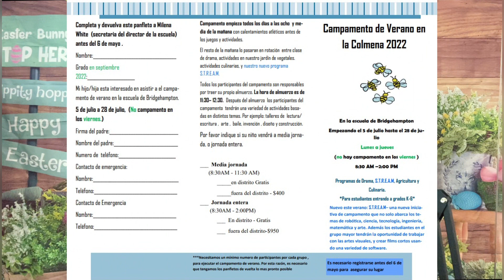Bridgehampton School Thursday April 28th 2022 Morning Announcements (B Day)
Good morning Bridgehampton School!

-April celebrates Autism Awareness Month
Thanks to the 2nd grade, we are going to learn a daily fact about autism during the month of April.
we also encourage everyone to wear blue every Monday in April to continue to
spread awareness and celebrate our differences all month!

-High school students, there are many opportunities this year for community service!
The East End Children's Museum is looking for young leaders who are interested in social change.

-And are you 16 or older, and looking for a summer job?
the Hayground summer camp is looking for summer counselors.
If you'd like more information,

-And the Hampton library has many weekly events and programs for kids.
There is a Minecraft club for our bridgekids, ages 8 to 12 every Wednesday.

-Are you looking to make a positive change in our school and community?
The friends of Rachel club is meeting Wednesdays during lunch in room 216.
It is open to all secondary students. If you have any questions, reach out to Mr. Pluta or Weather Bear.

-Our new GSA club is starting up and is focused on creating a safe and enriching school experience for all
Everyone is welcome! If you'd like to find out more about it, contact Mr. House or stop by room 211.

-And as always send us what you're up to Bridgehampton, we'd love to have you on the announcements!

Have an amazing day Bridgehampton family!